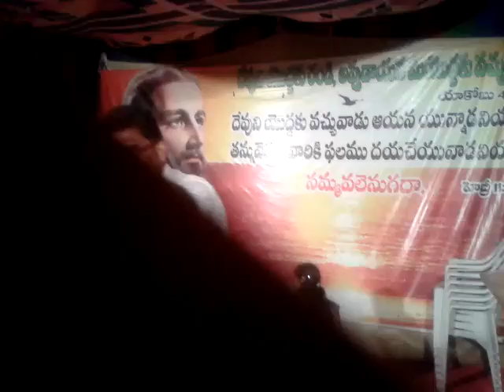Manaserigina yesayya dance Elshaddai ministries christmas celebrations meerpet 2014